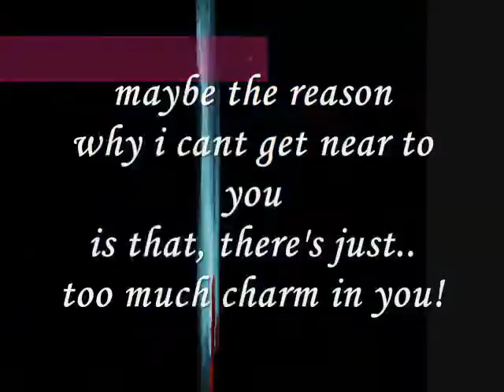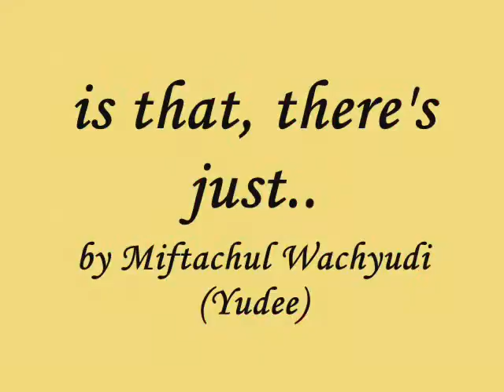is that, there's just.....miftachul wachyudi (yudee)Miftachul Wachyudi (Yudee)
do.
do so
Money is an excellent servant, but the host
very bad.